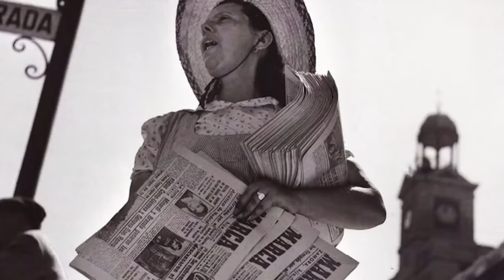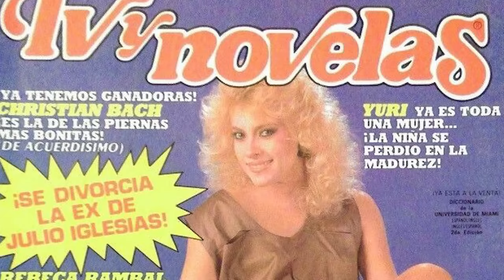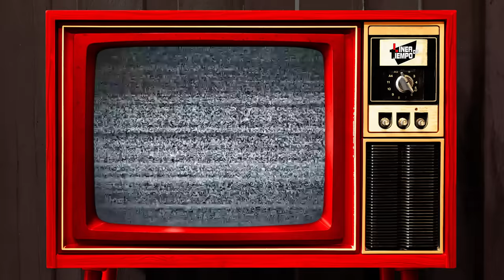YURI Y EL DIFÍCIL CAMINO PARA ENCONTRAR LA FELICIDAD PESE AL ÉXITO MUNDIAL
Yuridia Valenzuela Canseco, conocida popularmente como Yuri, tiene en su voz un arma que la ha conducido a lo largo de su vida artística a la cima más alta que cualquier intérprete puede alcanzar. Pero, también la llevó a caer en los abismos que la fama cobra en la primera distracción.

0:00 Inicio
1:26 ¿Cuándo y dónde nació Yuri?
1:31 ¿Quiénes son los padres de Yuri?
2:09 ¿Yuri era bailarina?
2:36 ¿Cuando debutó Yuri en "Yuri y la Manzana Electrica"?
2:58 ¿Yuri fue amiga de Celia Cruz?
3:40 ¿Cómo empezó Yuri a ser solista?
4:04 ¿Cuál es el álbum debut de Yuri?
4:39 ¿Primera aparición de Yuri en el cine?
5:26 ¿Por qué Yuri fue descalificada con  "Siempre hay un mañana" del Festival OTI?
6:09 Álbum "Esperanzas" de Yuri y éxitos
6:39 Debút de Yuri como actriz de televisión en Colorina
7:00 "Volver a empezar": Yuri y Chayanne
7:39 "Llena de dulzura" de Yuri
8:37 ¿De quién es la versión original de "Maldita primavera"?
10:16 ¿Yuri partició en la revista Playboy?
10:30 "El pequeño panda de Chapultepec" de Yuri
10:53 Yuri: ícono pop en español
11:21 "Tiempos mejores" de Yuri en el Festival OTI
11:50 ¿Qué polémica hubo entre Yuri y Crystal Díaz?
12:11 ¿Qué relación hubo entre Yuri y Sergio Andrade?
12:28 "Antorcha de plata" para Yuri
12:46 "Yo te pido amor" de Yuri nominado al Grammy
13:26 ¿Por qué "Yo te pido amor" fue censurado en México?
13:33 "Un corazón herido" de Yuri
14:09 ¿Por qué Yuri se escapó con Fernando Iriarte?
15:48 ¿Cuándo se divorciaron Yuri y Fernando Iriarte?
16:01 "Aire", disco más éxitoso de Yuri
16:18 ¿Quién canta el tema "Qué te pasa"?
17:06 "Soy libre", temas de balada de Yuri
17:39 ¿Ricky Martin sale en "Todo mi corazón" de Yuri?
17:59 ¿Cuántas copias vende el disco "Con el apagón" de Yuri?
18:22 ¿De qué habla el tema "Con el apagón" de Yuri?
18:45 Lanzamientos de Yuri en los 90's
19:59 ¿Qué enfermedad tuvo Yuri en las cuerdas vocales?
20:08 ¿Yuri sufrió de depresión?
20:33 ¿Yuri se convierte al cristianismo?
21:07 ¿Cuál es la película biográfica de Yuri?
21:26 ¿Cómo conoció Yuri a su esposo Rodrigo Espinosa?
22:16 ¿Quién es la hija de Yuri?
22:23 Lanzamientos de Yuri en los 2000
23:51¿Cuántas copias de discos vendió "Primera fila" de Yuri?
24:40 ¿Yuri junto a artistas urbanos?
25:10 Últimos lanzamientos inéditos de Yuri
25:51 ¿Bioserie de Yuri?